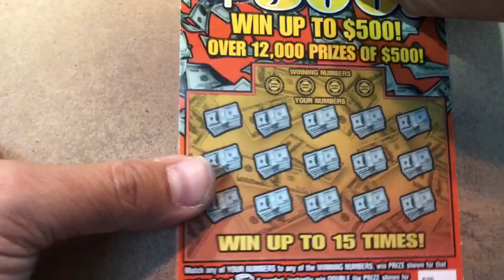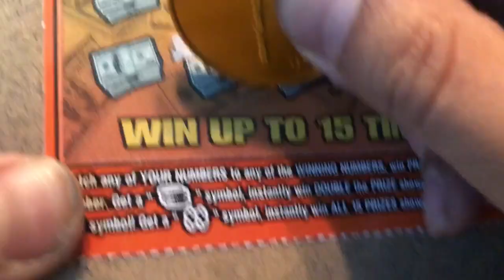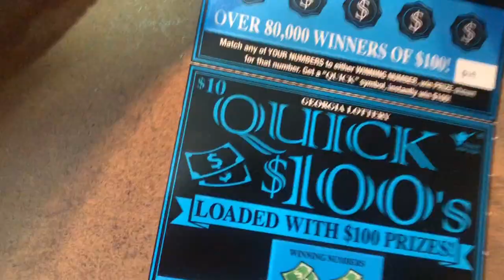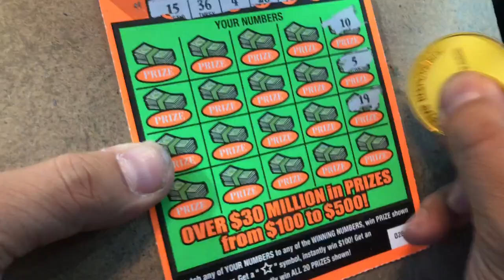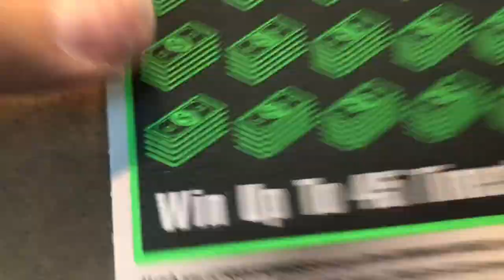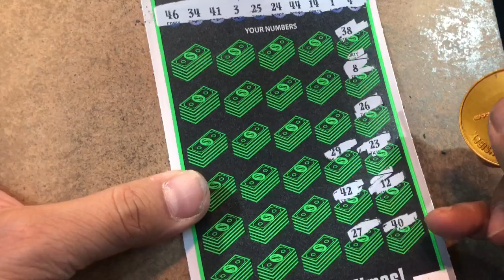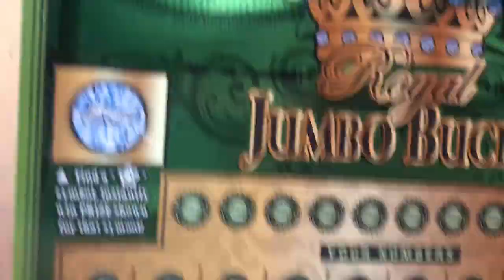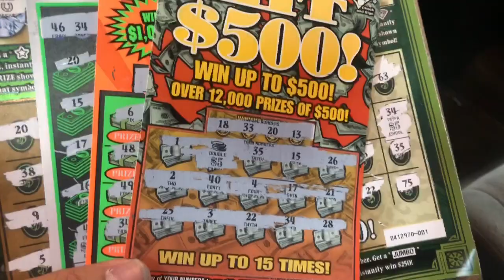WIN ALL Symbol Found ! HUGE WIN ! Unbelievable session !